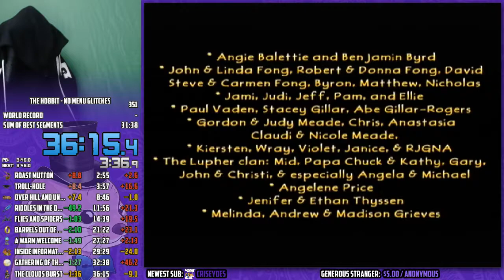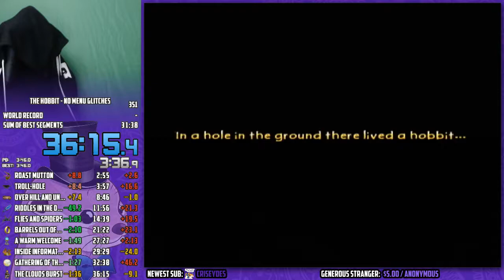The Hobbit (No Menu Glitches) (36:15)